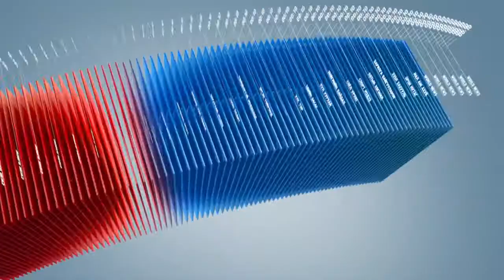C1 Newsroom - Иргэд хүүхдийн эрхийг хамгаалах багц хуулийг батлахыг шаардаж байна.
4 настай охин гэр бүлийн хүчирхийллийг золиос болсон. Энэ хар хэргийн араас хүүхдийн эрхийг хамгаалах багц хуулийг батлахыг иргэд шаардаж байна. Дахин ийм аймшигтай байдлаар хүүхдийг хохироохгүйн тулд цаасан дээрх хуулийн цогцоор нь батлах шаардлага тулгараад байна.